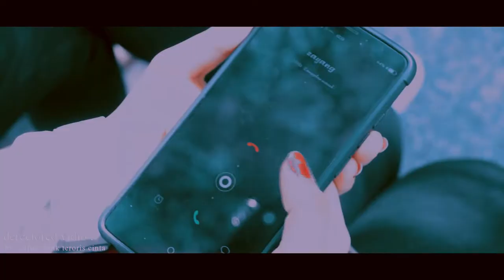cover lagu khaibahar LULUH voc diian davidsion